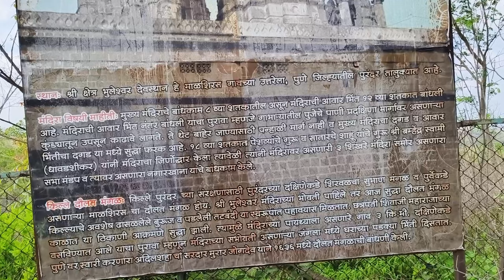BHULESHWAR TEMPLE PUNE | भुलेश्वर मंदिर | ANCIENT SHIVJI TEMPLE | बहुत लोगो को यह मंदिर पता नाही है